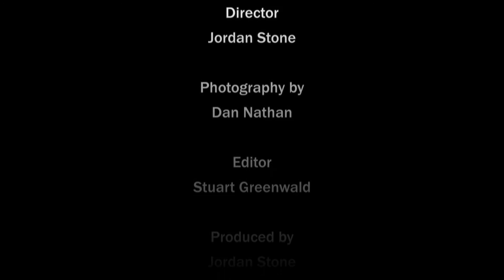Untitled human mirror project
"Untitled Human Mirror Project" is a humanitarian project realized in collaboration with fashion designer Marina Spadafora and director Jordan Stone. It is a video made in Ethiopia, which will be screened in endless loop in the premises of Palazzo Cavalli Franchetti and will be visible during the course of the exhibition Glasstress 2013. The project involved a local tribe, which has neither mirrors nor clear water that can reflect their image. Consequently, when they have to put on make-up they sit down opposite one another and, with the help of facial expressions, are able to understand the result of
their work. The inspiration of the video was drawn from the concept of revisiting of the mirror and, consequently, of glass.